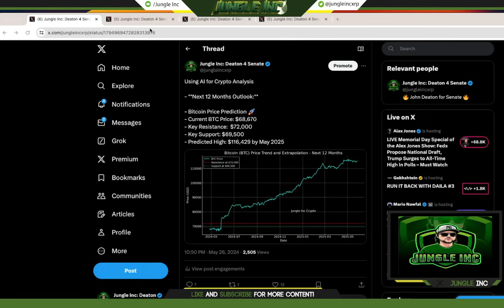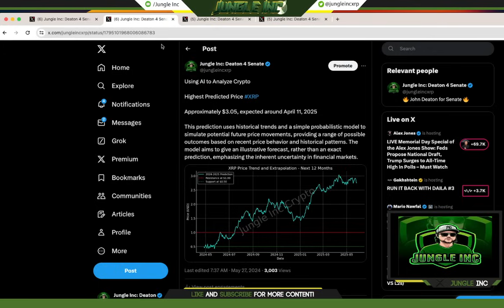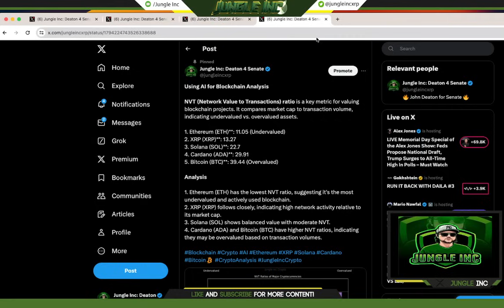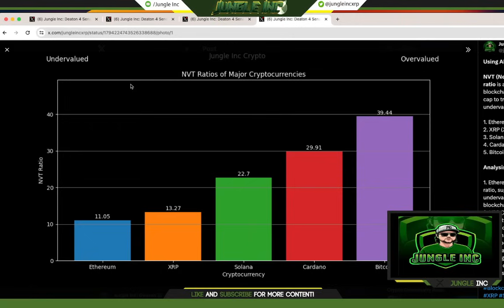XRP pricing model shows new ATH $13.78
Using artificial intelligence to build out pricing models my predictive algorithm charts out a new ATH of $13.78 for XRP.

Dedicated cryptocurrency educational content creator since 2018, I have been providing in-depth coverage and analysis of the rapidly evolving digital asset landscape. My channel focuses on a wide range of topics, including Bitcoin & major altcoins such as Ethereum, XRP, Cardano, Polkadot, & other Layer 1 smart contract blockchains. I closely follow and discuss emerging regulatory issues surrounding cryptocurrency & blockchain companies, as these developments significantly impact the industry.

Additionally, I explore various use cases for blockchain technology, including decentralized finance (DeFi), payments, gaming, and the tokenization of real-world assets. My content also delves into the importance of interoperability between different blockchain networks, the cyclical nature of cryptocurrency markets, & the rise of Web3 technologies. I provide insights on Layer 2 scaling solutions, which are crucial for the long-term sustainability and mass adoption of blockchain technology.